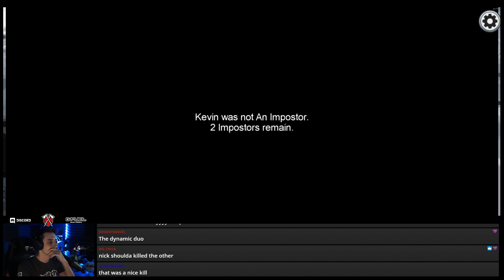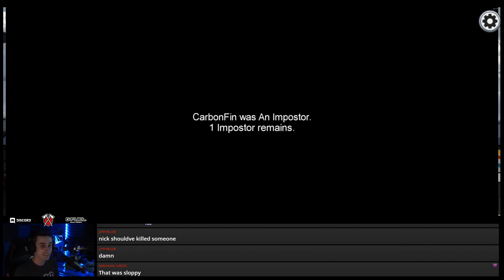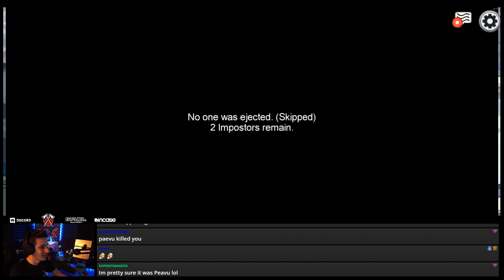Why? Why? Why? Nick didn't do it!!